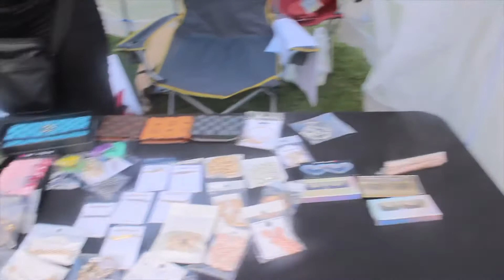Trust Chyna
She has everything you need from purses to accessories